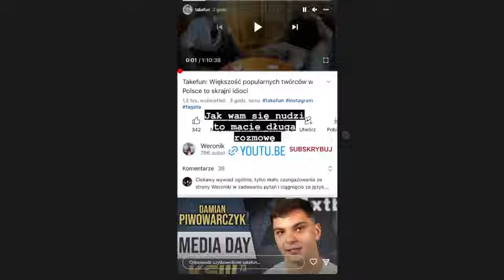Takefun - Instastory KSW ( Dziwny Pan!! )